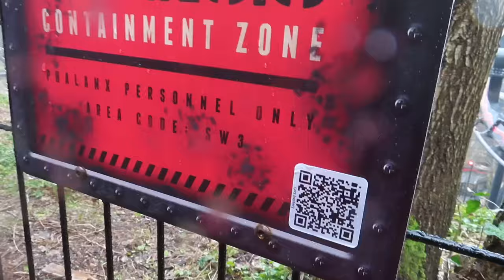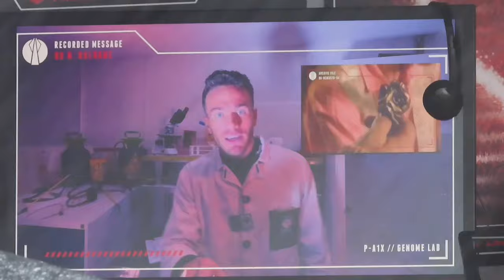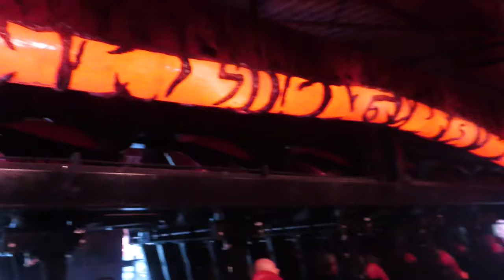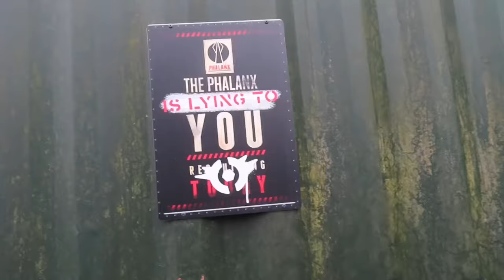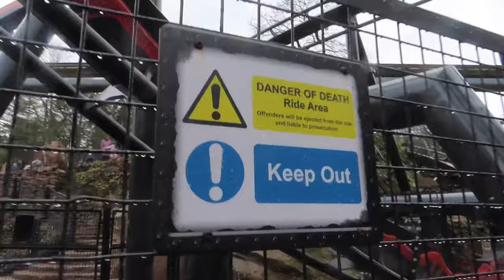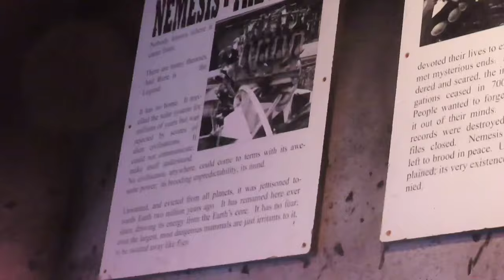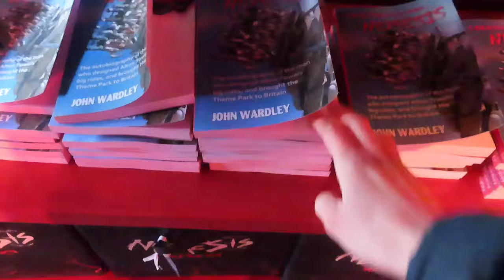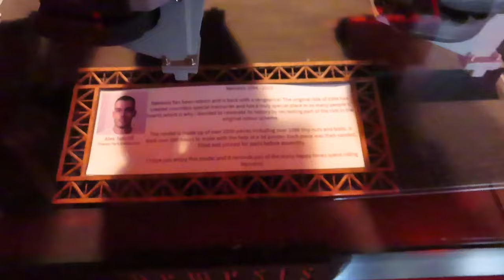Riding NEMESIS REBORN At Alton Towers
Join us for our first ever ride on Nemesis Reborn, which has recently reopened following a retrack from the original Nemesis that opened at Alton Towers in 1994 and closed for this track work in 2022. We go through the entire queue line, give out thoughts on the ride as well as the entire area including the station, the theming, and lots of merchandise in the Bunker 94 Nemesis gift shop! The result of this project has been incredible all over Forbidden Valley and I really hope this vlog & review shows that!

0:00:00 - Introduction
0:01:55 - Entering Forbidden Valley
0:03:09 - Queue line
0:07:15 - Transfer track
0:10:15  - Queue line (changes & new merge point)
0:12:57 - Inside the station
0:14:09 - Nemesis Reborn review
0:20:20 - Station exterior
0:23:08 - Bunker 94 gift shop merchandise
0:29:35 - Roaming actors
0:30:32 - Outro

FPL:
Hello,

For the 2023/24 Fantasy Premier League why don't you join my mini-league "Theme Park Enthusiast League"?

League Code: spss2r

FPL Challenge:
Hello,

League Code: r1escz